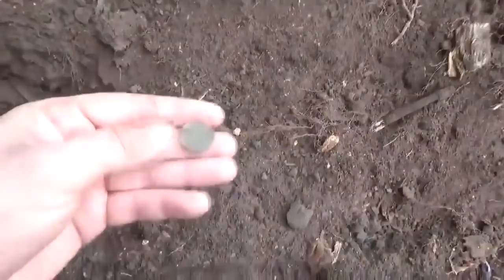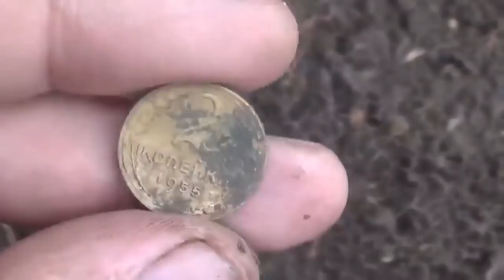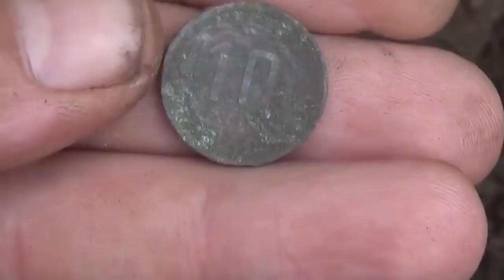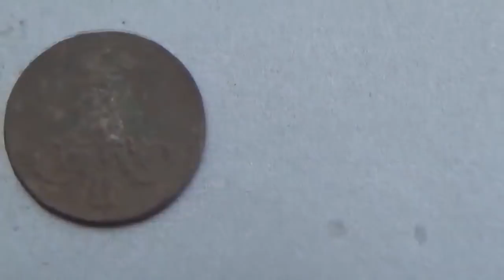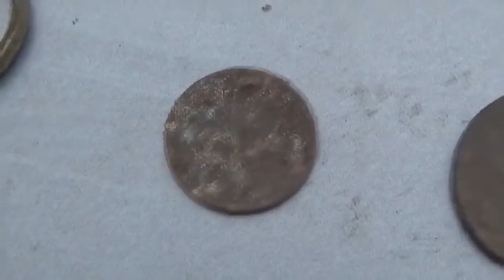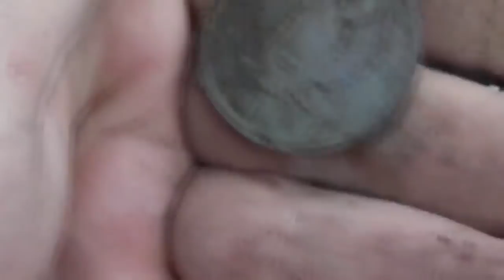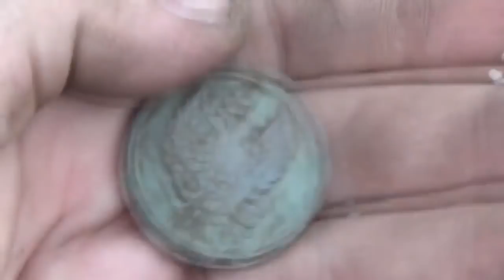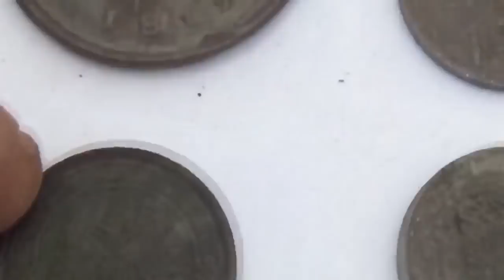Находки порадовали, это на выбитом то месте! :)